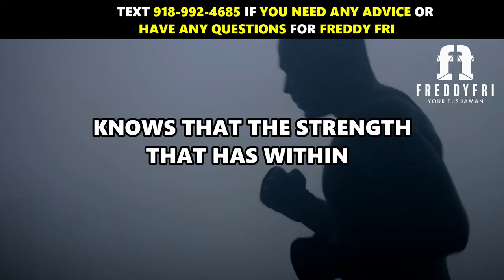Resilient Mindset | Gym Workout Inspiration | Freddy Fri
Resilient mindset gym workout inspiration from motivational speaker Freddy Fri

This episode is designed to push you to have resilient mindset